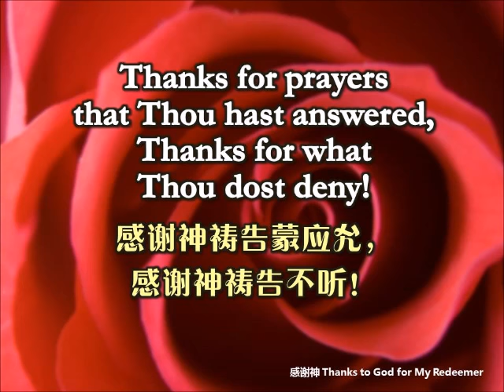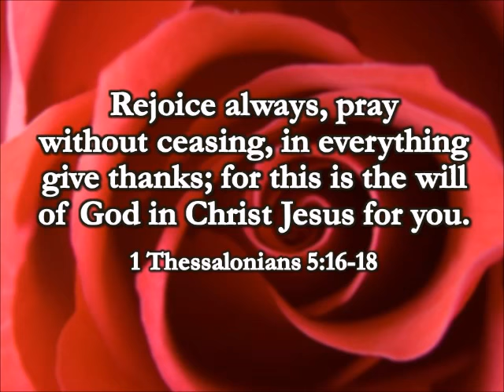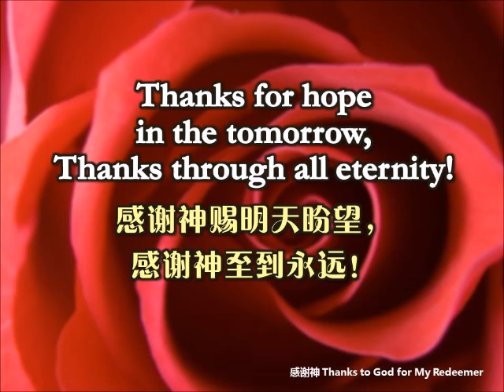Thanks to God for My Redeemer